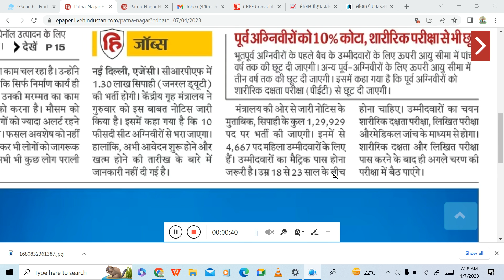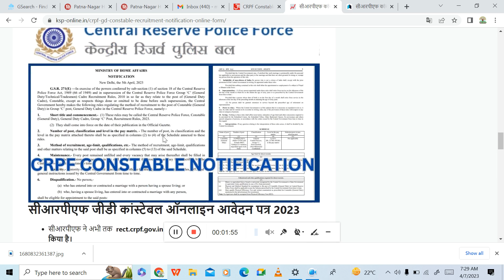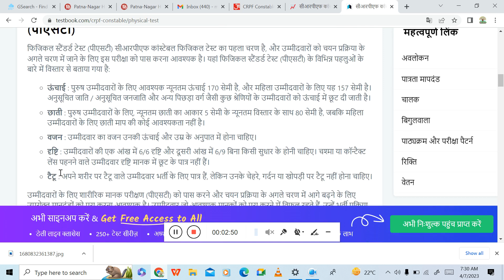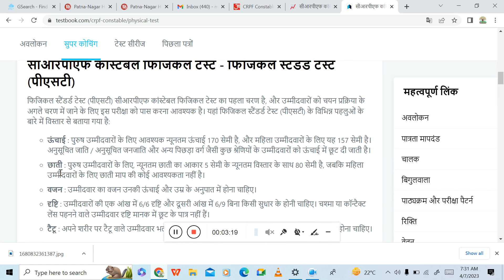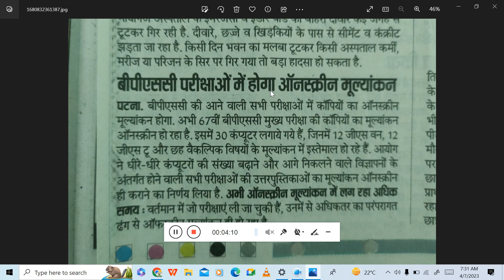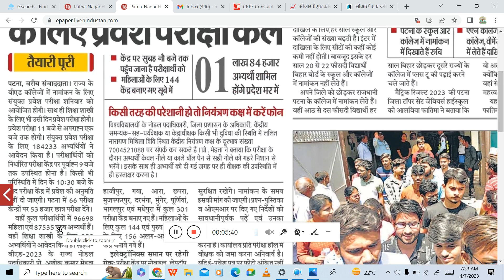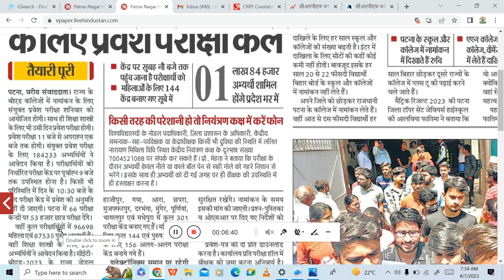CRPF CONSTABLE के 1.30 लाख पदों का विज्ञापन का नोटिफिकेशन जारी, योग्यता, आयु सीमा जाने।